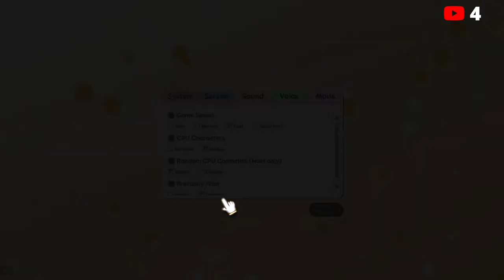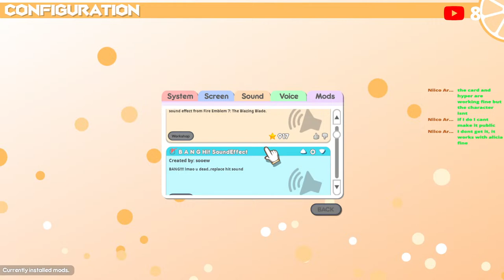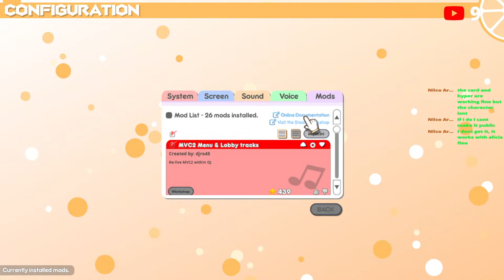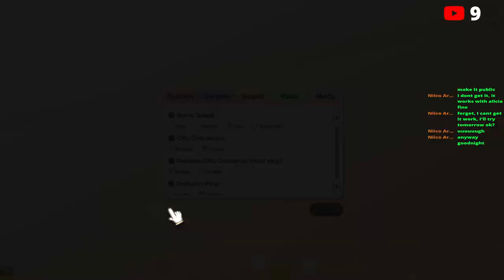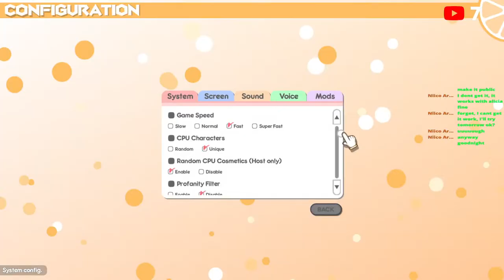Orange Juice is good for the bones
This is gonna be awesome

IDC_SAO: @IDCSAO
SageMaster15: @Sagemaster15
Taqtik: @Taqtik
Rebel53: @__53__
ZeeVovGee: @ZeezVovGeeFE
Elwind: @ElwindFlier
Turbs: @TurbulentEitri
ghosthuntermike: @ghosthuntermike2592
ShiningLight: @ShiningLightVT
StreamingParson: @streamingparson6774
Caz Mid: @cazmid1998